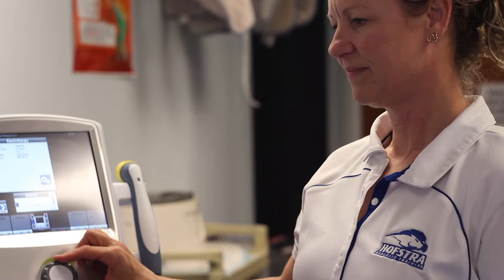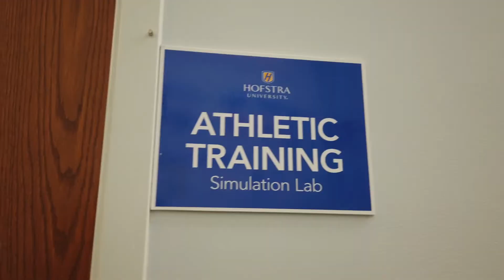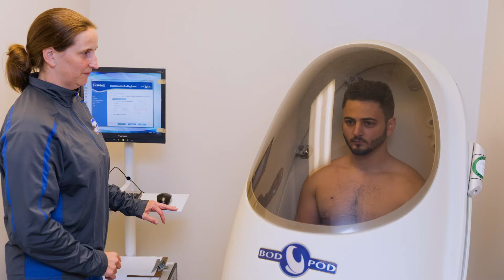Athletic Training Master of Science Graduate Program - Hofstra University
The Master of Science in Athletic Training (MSAT) at Hofstra University is designed to prepare students for employment in the profession of athletic training.  Learn about Hofstra’s program and the variety of facilities and labs on campus that assist students with the acquisition of necessary knowledge and skills needed to be a successful athletic trainer upon graduation.